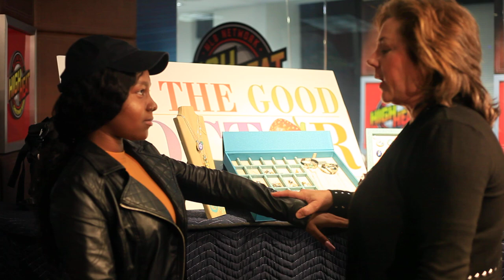Magnetude Jewelry Test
Dr. Tracey Diner tests Intern Kerri with the Magnetude Jewelry
Solution to protect against the dangers of EMF and Cell Phone radiation.